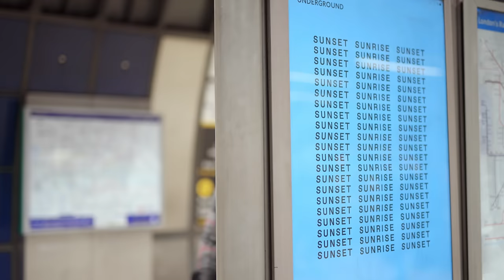Sir Judah - SEARCHING (Official Video)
Prod. By LELO.